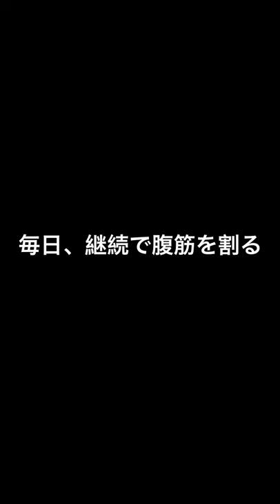【1日7分】初心者でも簡単！最短で腹筋を割る#shorts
【1日7分】初心者でも簡単！最短で腹筋を割る

ハードなエクササイズで脂肪を燃やしたい方はコチラ

◆関連動画
・【有酸素運動ダイエット】音を立てずに自宅で静かにできる有酸素運動ダイエット！（20分）

・立ったままできる全身の脂肪を燃やす有酸素運動！（自宅ダイエット/マットなし）【10分】

・【お腹を凹ます有酸素運動】滝汗が流れる10分間のHIITトレーニングでダイエットしよう！